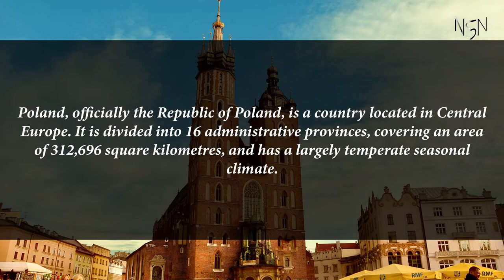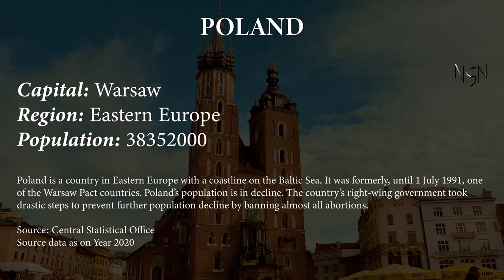Capital, region, flag, population and other details of Poland (#37 World’s Most Populous Country)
Poland, officially the Republic of Poland, is a country located in Central Europe. It is divided into 16 administrative provinces, covering an area of 312,696 square kilometres, and has a largely temperate seasonal climate.

Capital, region, flag, population and other details of Poland (#37 World’s Most Populous Country) with Audio Description

Poland

Capital: Warsaw
Region: Eastern Europe
Population: 38352000
Poland is a country in Eastern Europe with a coastline on the Baltic Sea. It was formerly, until 1 July 1991, one of the Warsaw Pact countries. Poland's population is in decline. The country's right-wing government took drastic steps to prevent further population decline by banning almost all abortions.